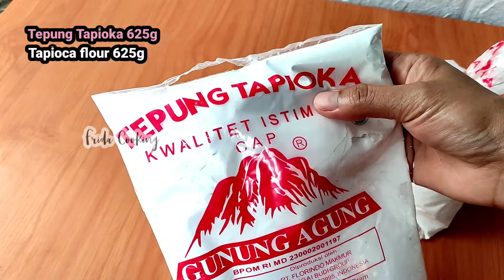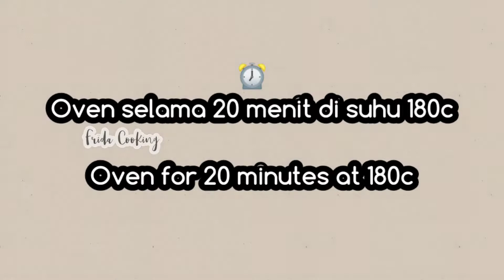Cuma Kelapa, Tepung tapioka dan Gula udah bisa buat kue kering enak ini.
Bahan

Tepung Tapioka 625g
Kelapa 250g
Gula halus 190g
Daun pandan 2lembar
Pasta vanila 1 sdt

English
Ingredient

 Tapioca Flour 625g
 Coconut 250g
 Powdered sugar 190g
 Pandan leaves 2 sheets
 Vanilla paste 1 tsp